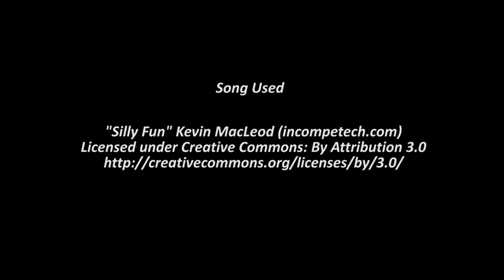Live Shiny Relicanth! ALMOST FAIL (Birthday Shiny 4 in 1 day)on Pokemon Omega Ruby!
Well this was ALMOST a fail as you will see in this video, so glad that I noticed it! Now I have to focus and finish this quest!